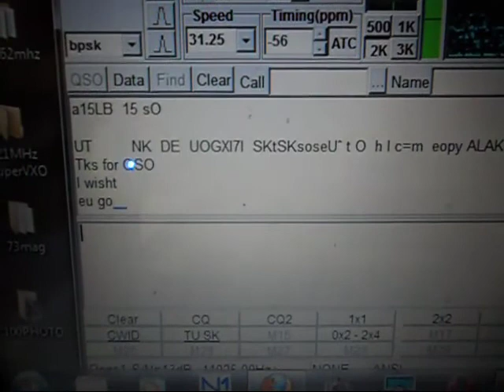รับ UA5C ที่ 14MHz